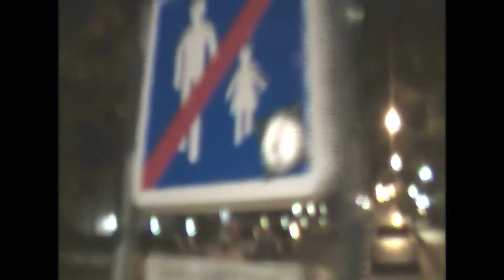TH da Freak - Pack of Smokes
Lyrics :

My pack of smokes is empty
I'll kill your sons for smoking
A cigarette all burnin
And yeah "Blue Smoke" like Johnny

I used to bear pain and grief
But now I have like nothing
Yeah Johnny Desmond save me

Fuck